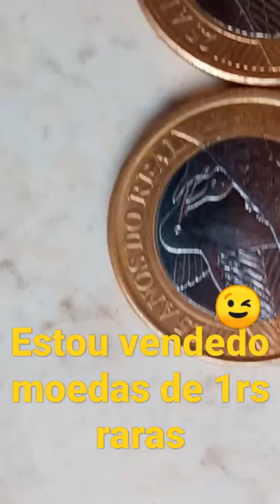MOEDAS RARAS A VANDA😉😉